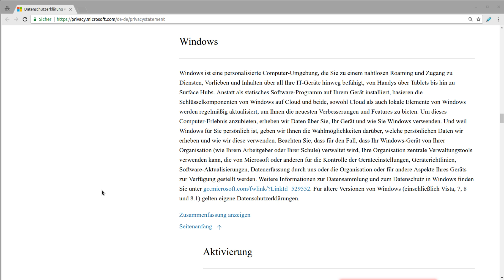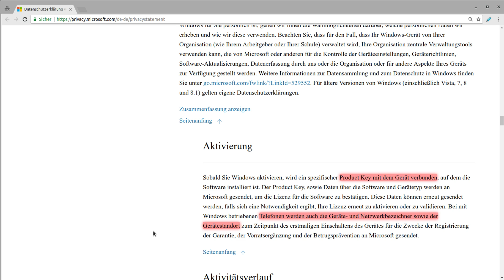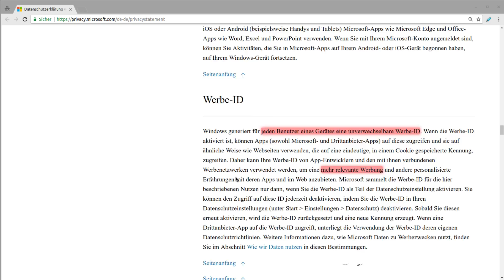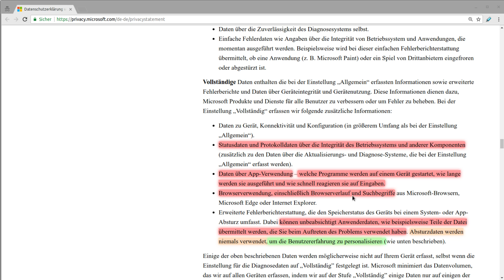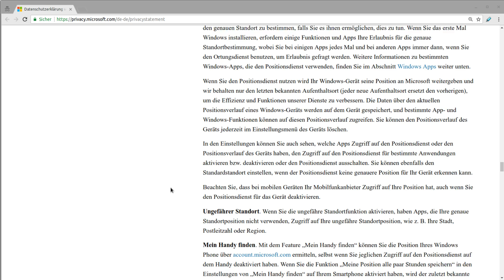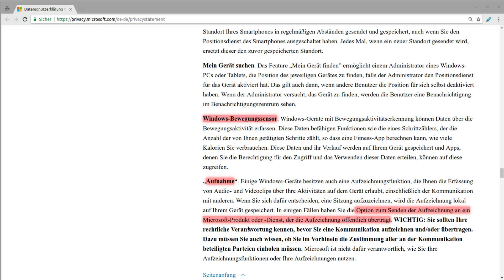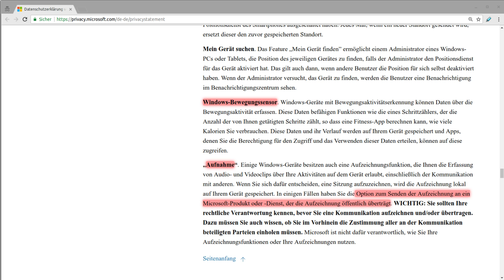Anonym im Netz Tutorial #6 - die Windows Datenschutzerklärung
Playlist * *Meine Website mit allen anderen Kanälen und Newsletter* *